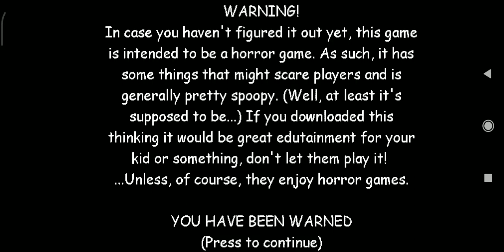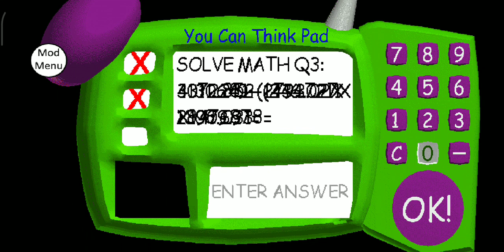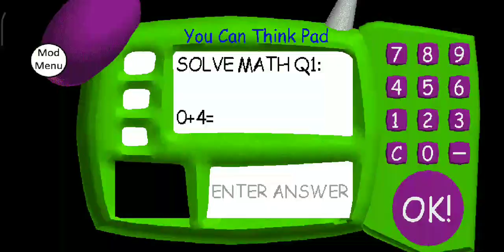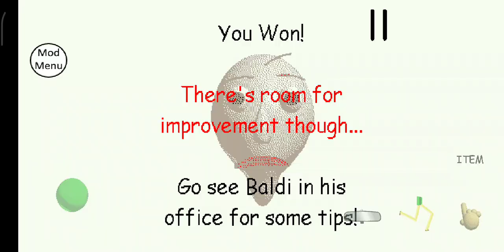Gotta sweep and cleaning in schoolhause mod menu